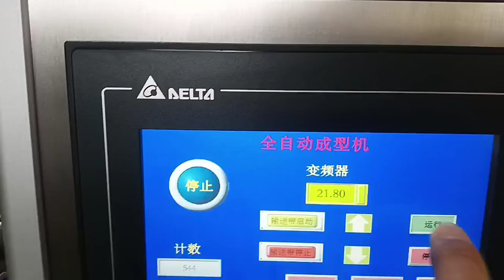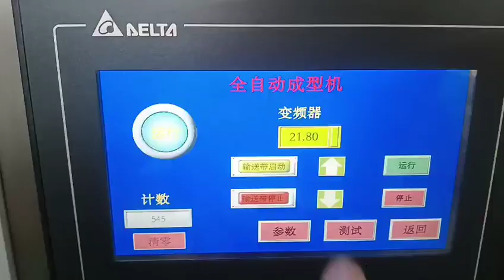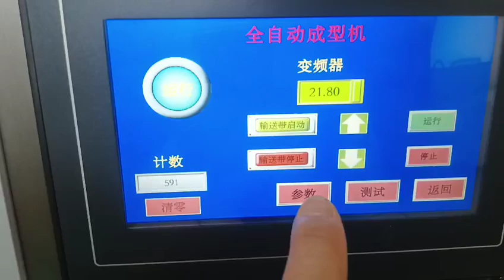patty nugget fish finger onion ring chicken popcorn forming machine(2024)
this is small forming plate forming machine, it can produce patty, nugget, onion ring ,potato patty ,vegetable patty ,chicken popcorn ,fish steak etc by changing different forming plate, it share good shape